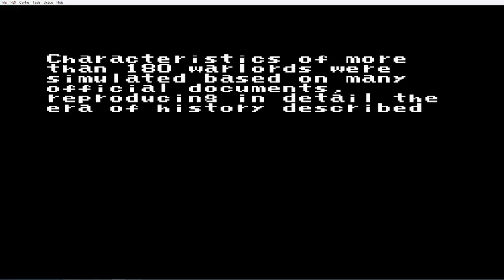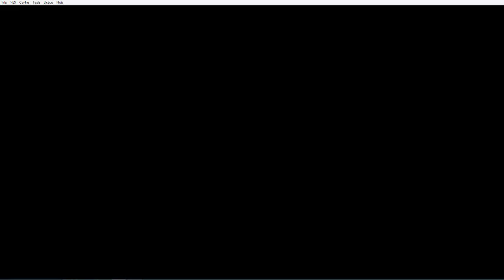Destiny of an Emperor - episode 1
Destiny of an Emperor one of my favorite rpg's from the nes era
here's the website for the mods that I mentioned